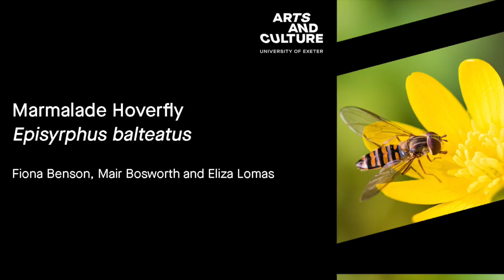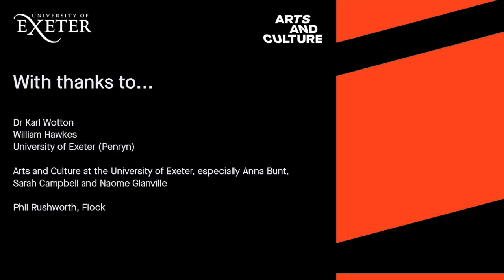Marmalade Hoverfly | Bioluminescent Baby | In the Company of Insects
This work is part of a collection called In the Company of Insects. Find out more and listen to the full collection by visiting

Poem by Fiona Benson
Featuring an interview with Dr Karl Wotton, Senior Lecturer in the Genetics of Migration at the University of Exeter and PhD student Will Hawkes
Production and sound design by Mair Bosworth and Eliza Lomas
Commissioned by Arts and Culture, University of Exeter

Image: Will Hawkes